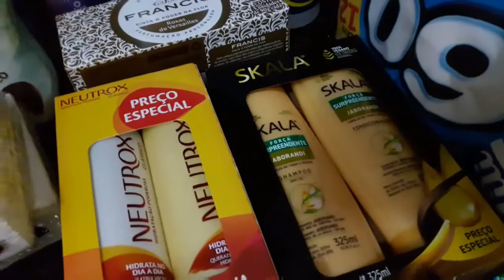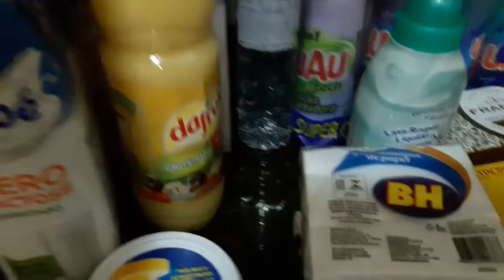COMPRAS DE SUPERMERCADO MÊS DE SETEMBRO REPONDO A DISPENSA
OS SONHOS  SÃO PRA  CORRER ATRÁS! EU TO CORRENDO ATRÁS DO MEU E VOCÊ?

FACEBOOK E INSTAGRAM/ EDWIRGIS VENTURA